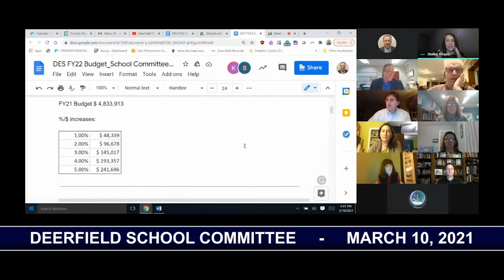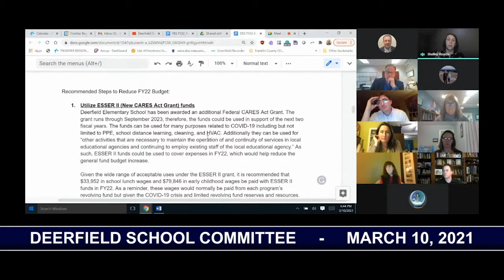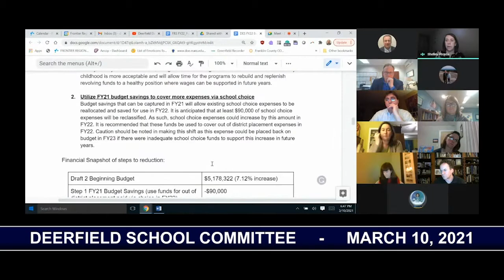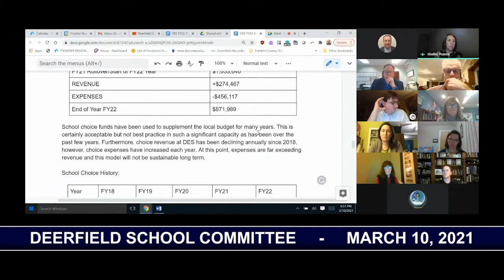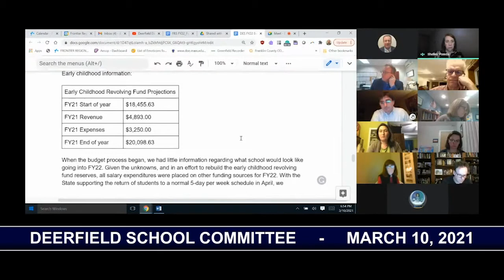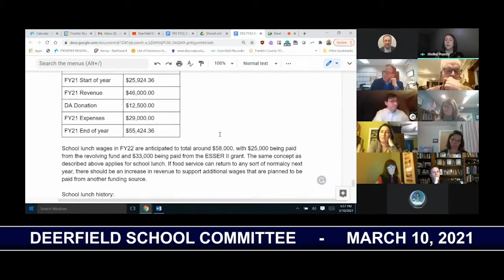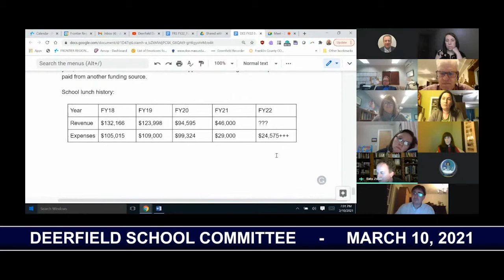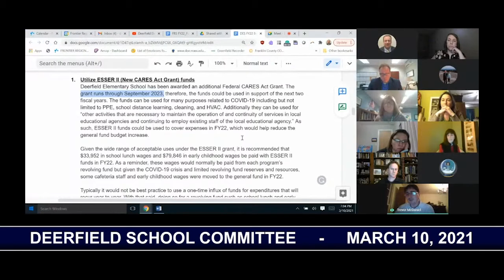Deerfield Elementary School Committee - March 10, 2021